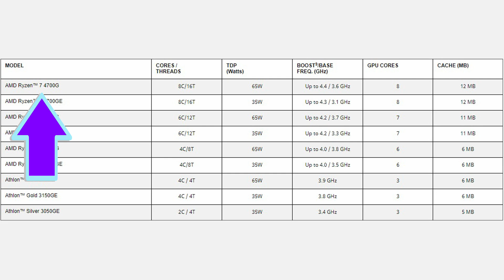AMD Releases its Ryzen 4000 Series APUs to OEMs Only - No Retail Availability!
AMD has finally released the long-awaited Ryzen 4000 Series APUs with integrated Vega graphics, but shockingly limits them to OEMs only. This will not be a retail product! It's a huge disappointment for Small Form Factor computing enthusiasts, but there's more to the story than you'll hear anywhere else. I give you all the facts that show why AMD was forced to make this an OEM-only product!